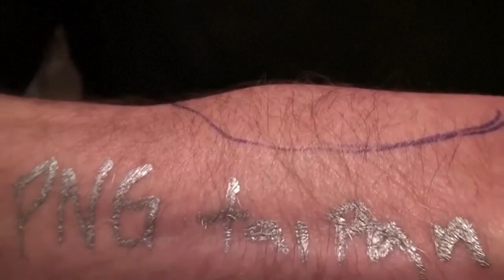Snakes bit me 200 times. My blood could be the ultimate anti-venom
Tim Friede has been bitten by snakes hundreds of times — often on purpose. Now scientists are studying his blood in hopes of creating a better treatment for snake bites.

Friede has long had a fascination with reptiles and other venomous creatures. He used to milk scorpions' and spiders' venom as a hobby and kept dozens of snakes at his Wisconsin home.

Hoping to protect himself from snake bites — and out of what he calls “simple curiosity” — he began injecting himself with small doses of snake venom and then slowly increased the amount to try to build up tolerance. He would then let snakes bite him.